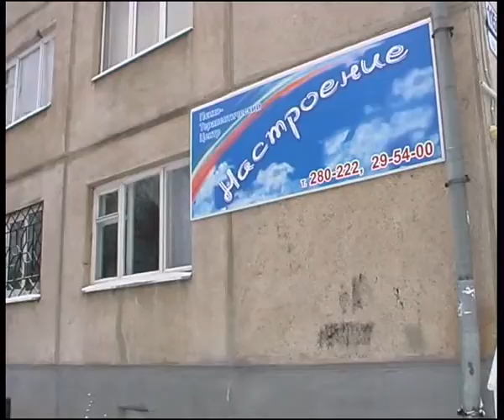feelings52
Челейкин - проблемы наркомании и алкоголизма и их решение от центра "Настроение" часть 5.2, Cheleykin alcohol & drugs reability center "Feelings" Russia part 5.2 .